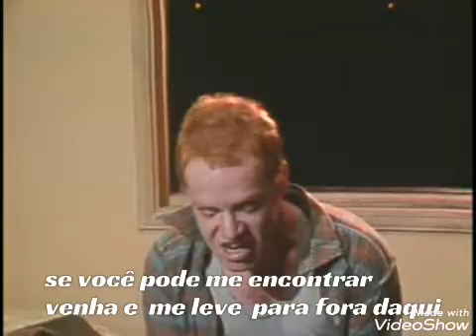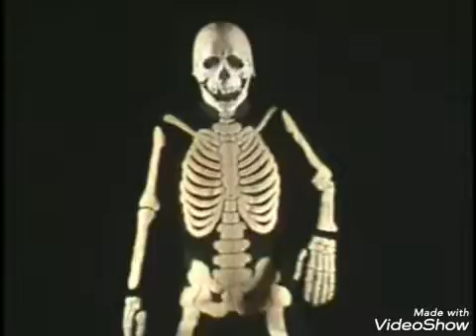Oingo boingo (Private Life) Tradução legenda português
COPPA oingo boingo Tradução legendado
Vida privada (private life)